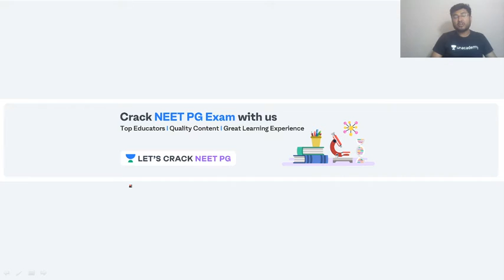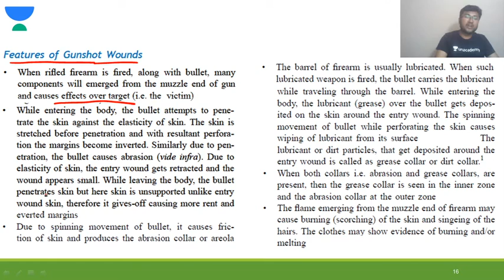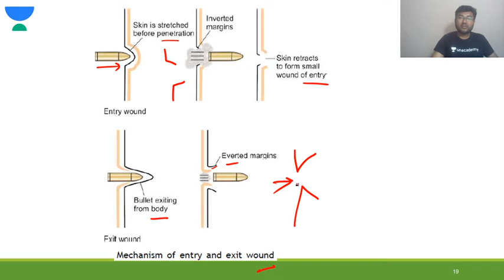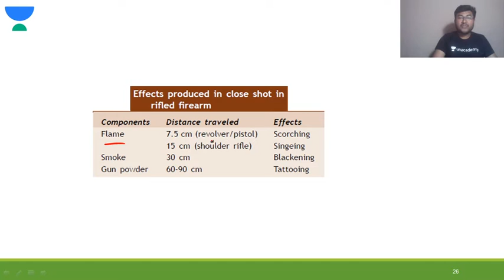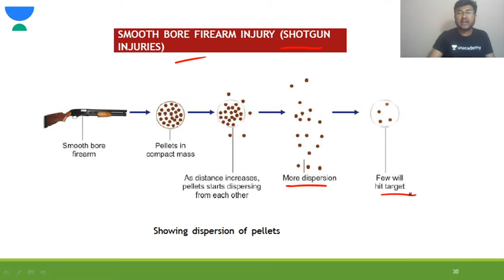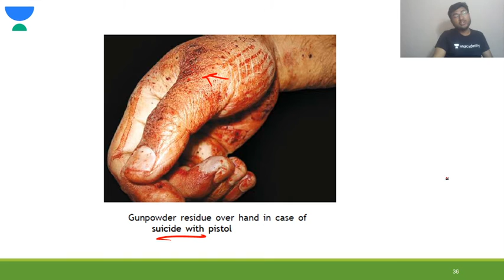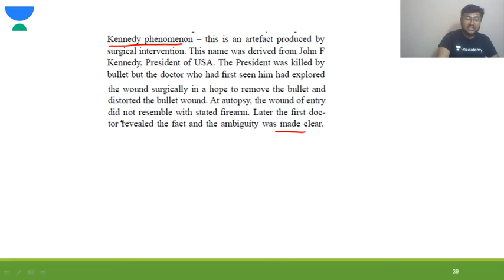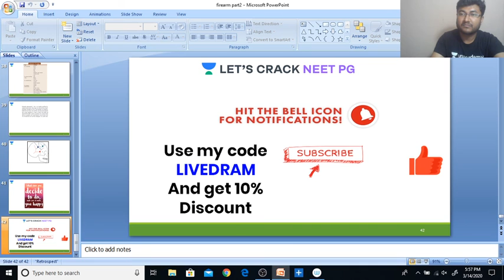Firearm | Part 2 | Forensic Science | Target NEET PG 2021 | Dr. Ambuj Mittal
Firearm for NEET PG 2021 has been discussed in this video. Know about the best tips, tricks, and strategies to ace the NEET PG Exam. Dr. Ambuj Mittal will also share various preparation strategies along with examples that will help you to crack the exam.

Unacademy Subscription Benefits:

1. Learn from your favorite teacher
2. Dedicated DOUBT sessions
3. One Subscription, Unlimited Access
4. Real-time interaction with Teachers
5. You can ask doubts in a live class
6. Limited students
7. Download the videos & watch offline